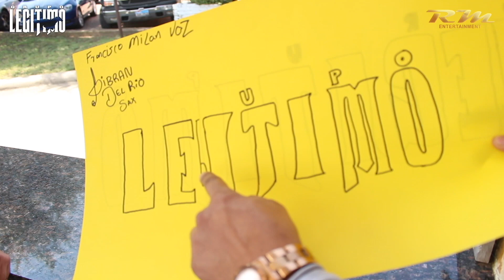Grupo Legítimo - Blog GiraTexas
♪ Grupo Legítimo - Blog Gira Texas ♬